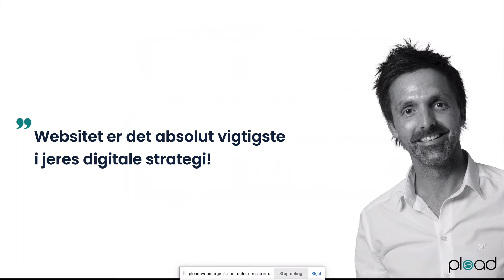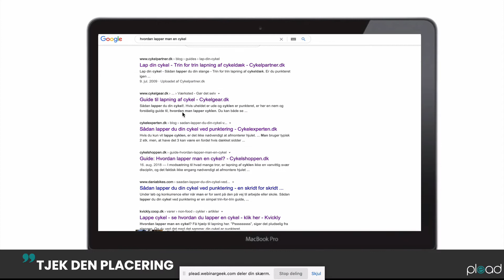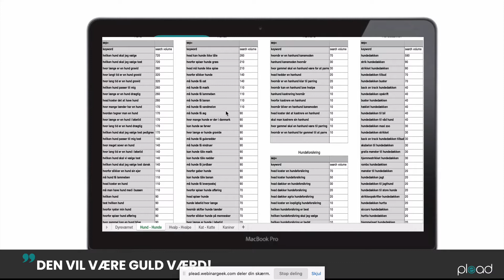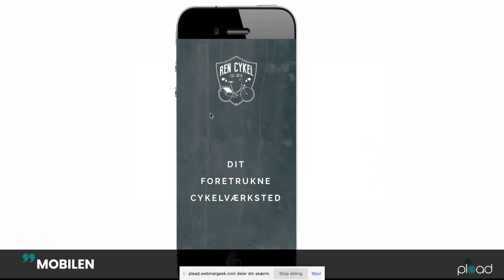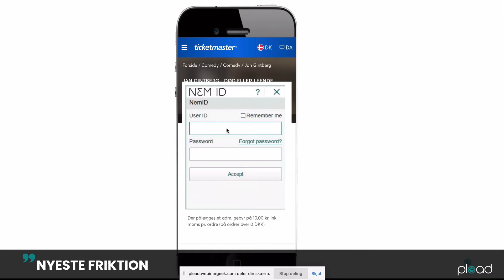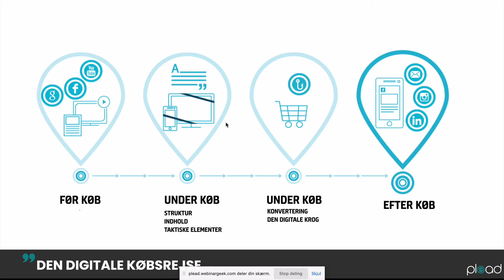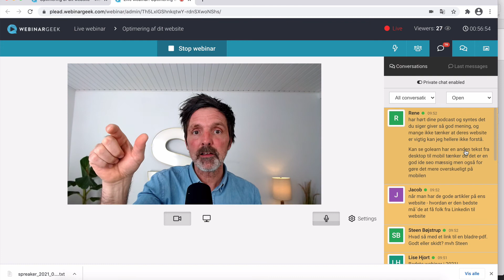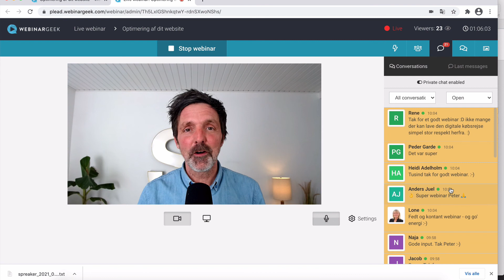Webinar: optimering af dit website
Dette webinar blev afholdt d. 31/3-2021, og jeg stillede skarpt på den digitale købsrejse, med udgangspunkt i optimering af websitet.

Her et par kommentarer jeg fik efter webinaret:

Tak for et godt webinar :D ikke mange der kan lave den digitale købsrejse simpel stor respekt herfra. :)

Super pro præsentation med indhold, der er til at forstå - og gå videre med 👍

Fedt og kontant webinar - og go' energi :-)

plead hjælper virksomheder med at øge deres digitale bundlinje. Har du lyst til endnu mere inspiration, foredrag eller hjælp til din digitale strategi, så finder du det hele på mit website lige her

Vil du løbende have tips til din digitale bundlinje, så er jeg meget aktiv på LinkedIn, du kan følge mig her